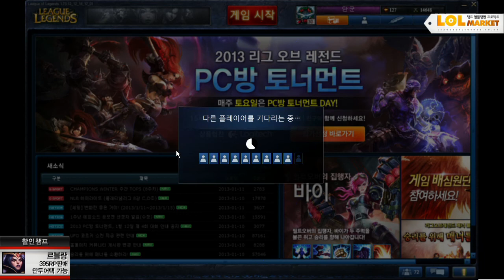130111 롤마켓 6화 3부 상